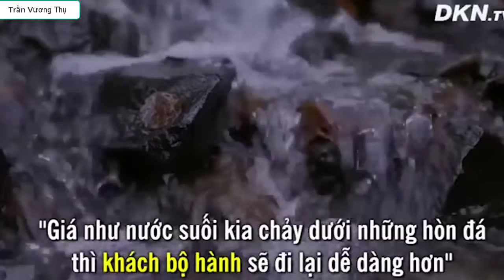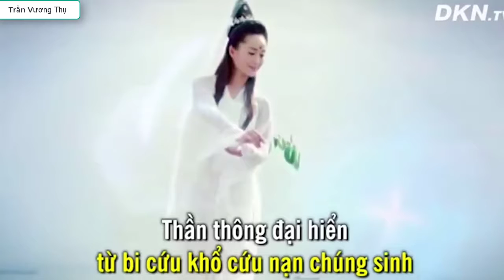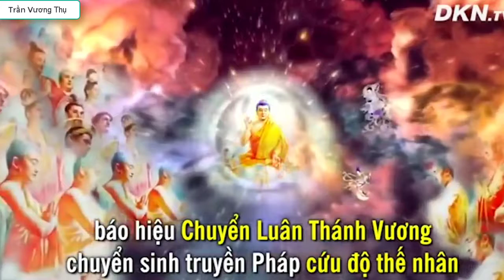Good sleep meditation Beautiful Girl Music helps you to be sublimated and happy P.1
Good sleep meditation music helps you to be sublimated and happy P.1 negative perspective